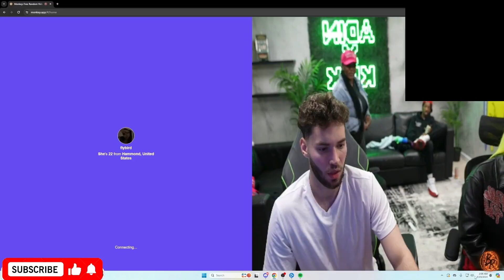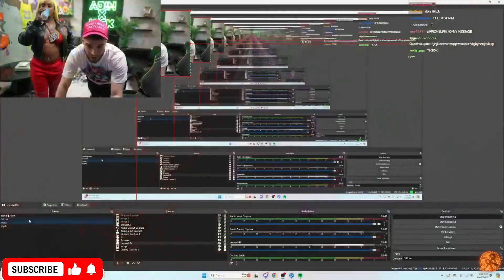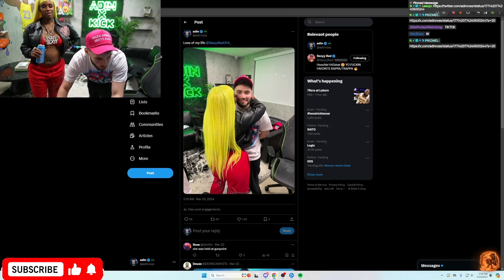Sexyy Red KISSES Adin Ross